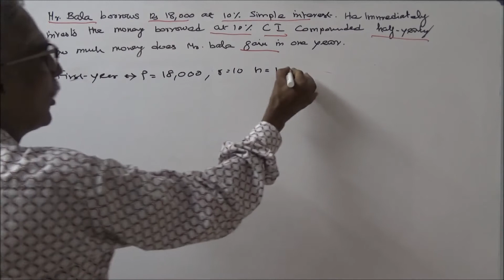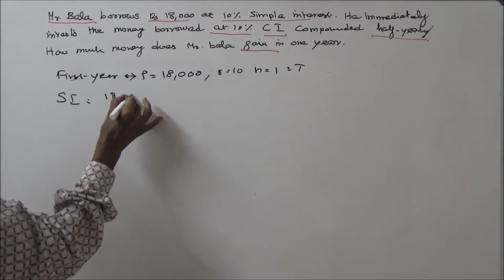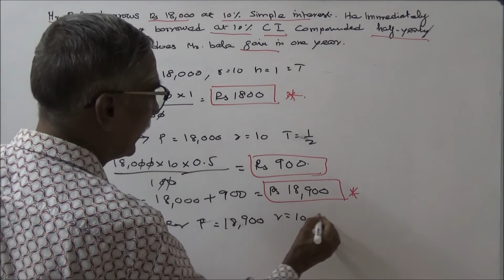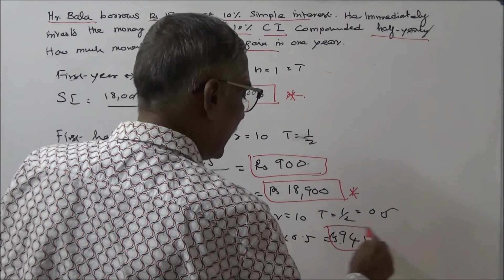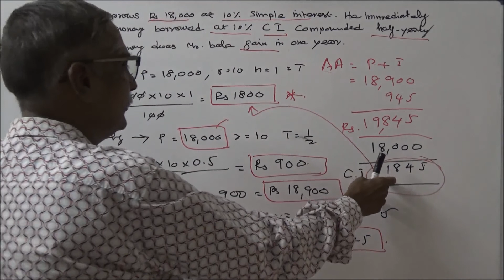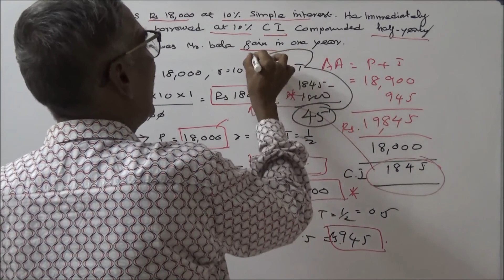COMMERCIAL MATHEMATICS - PART - 21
21. Mr. Bala borrowed Rs. 18,000 at 10% simple interest. He immediately invests the money borrowed at 10% C.I compounded half yearly. How much money does Mr. Bala gain one year?